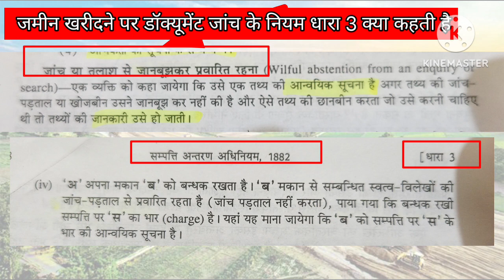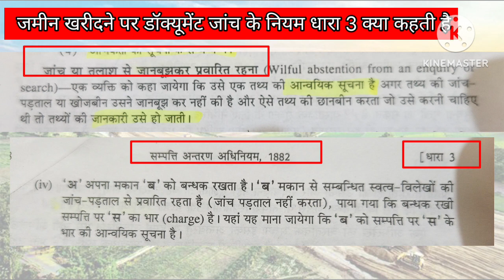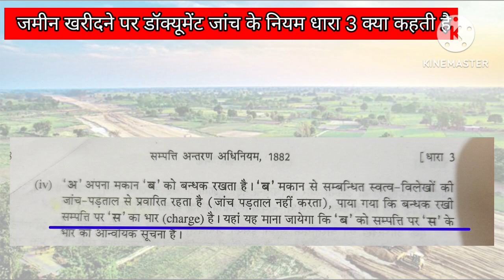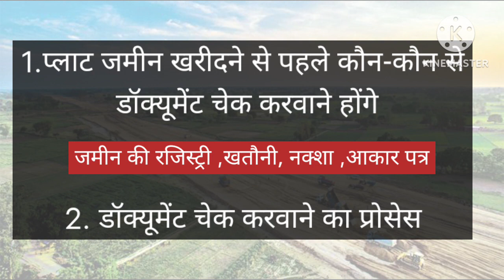कोर्ट का बड़ा आदेश जमीन खरीदने पर ये 5 डॉक्यूमेंट की जांच करवानी पड़ेंगी, सभी जिलों के DM को आदेश ?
टि्वटर अकाउंट लिंक-

INSTAGRAM Acount   law_advicer.adv.akshay यदि आप मात्र कमेंट में कोई भी सवाल पूछना चाह रहे तो इंस्टाग्राम पर फॉलो करके पूछ सकते हैं लिंक के ऊपर दी गई